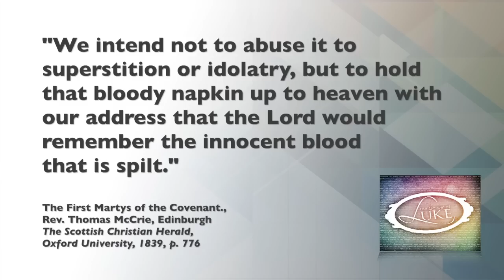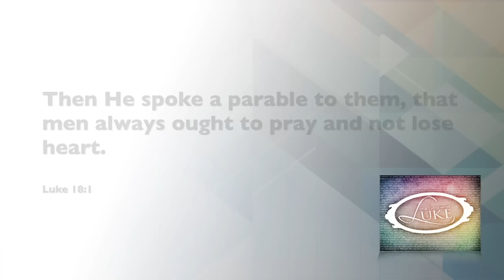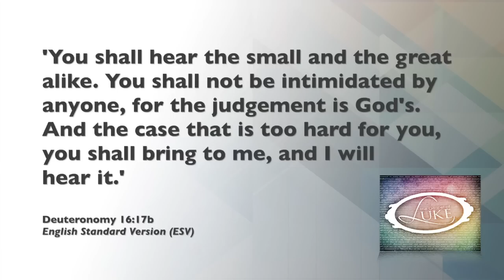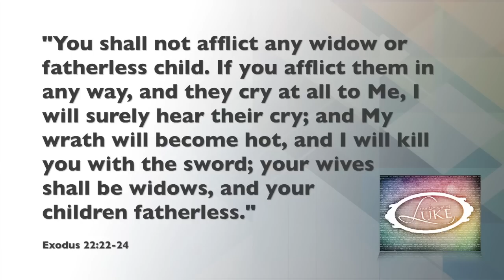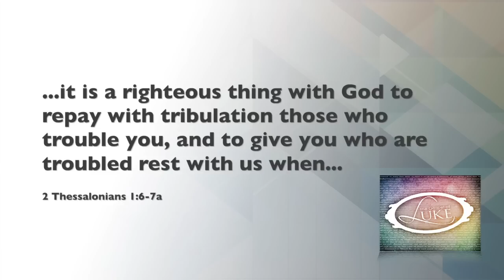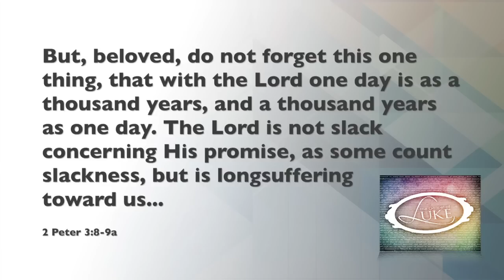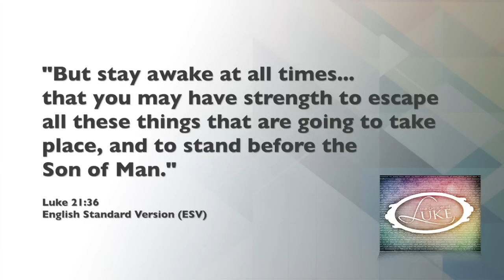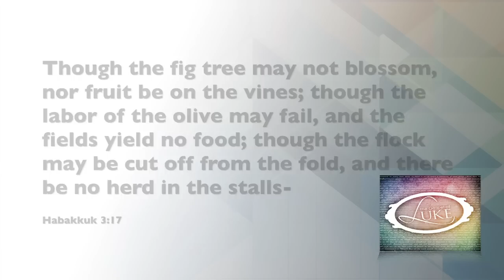Parable of Widow and the Judge (Luke 18:1-8)